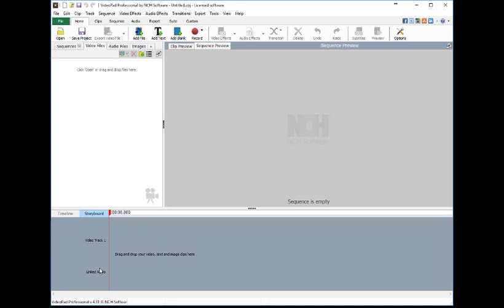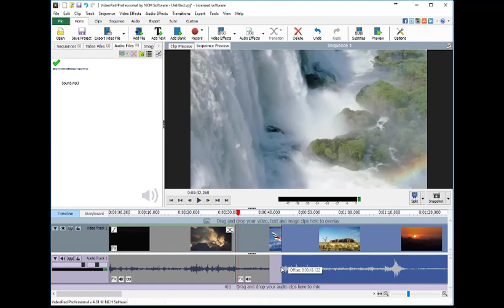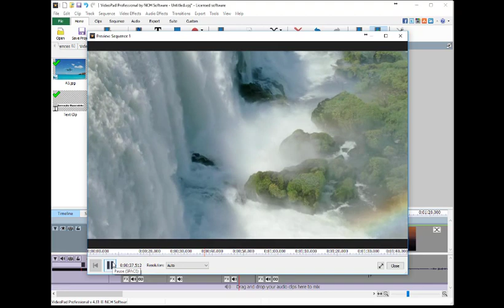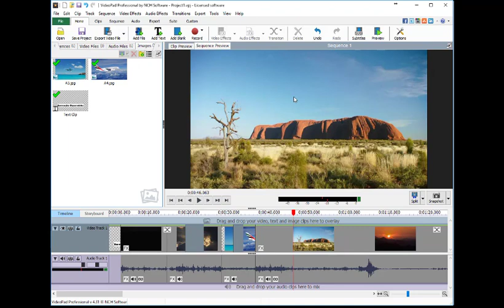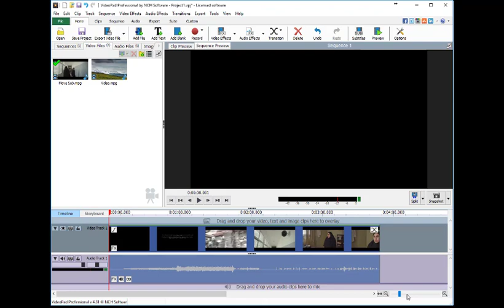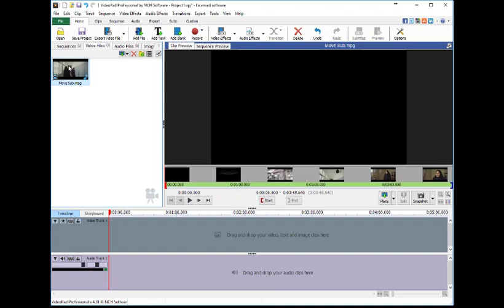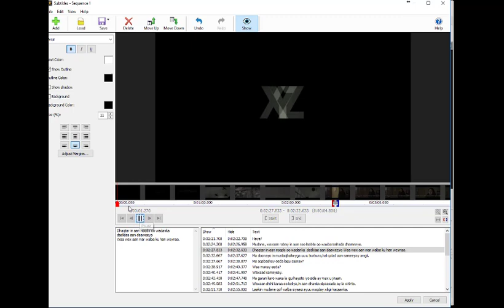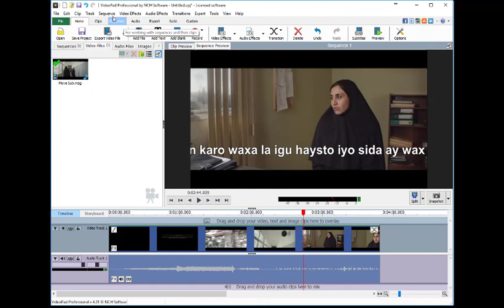Software Reviews 93 NCH VidePad Professional 4.3